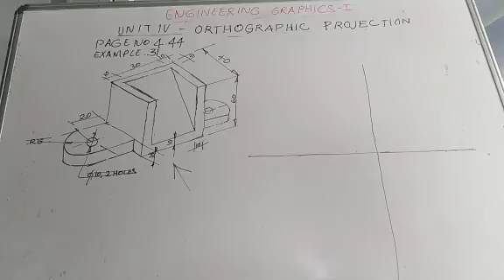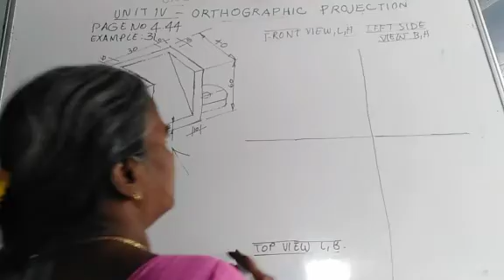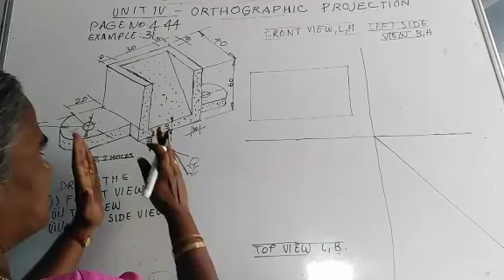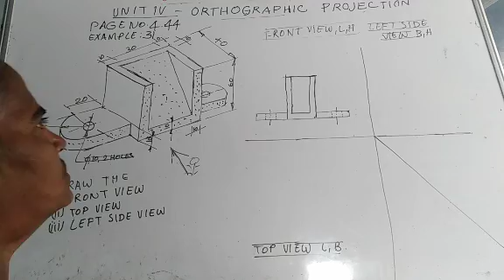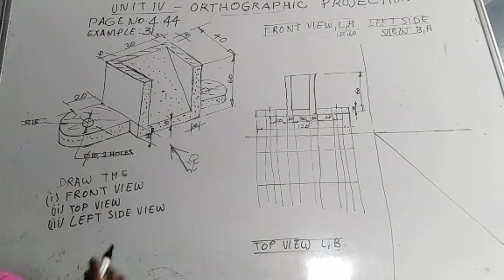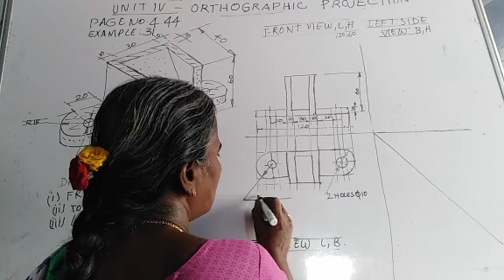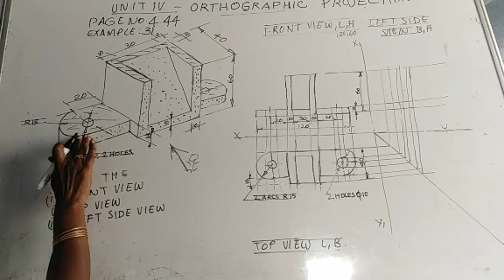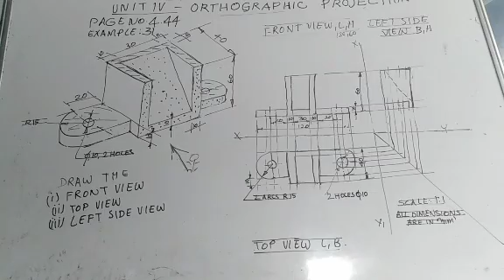Orthographic projection class5